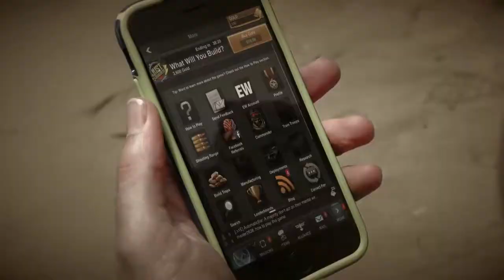Mobile Strike Beach Commercial with Lauren Compton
I have been seeing questions on the interweb about who this actress is.  It appears to be Lauren Compton.  Her imdb is located here to learn more about this actress

Written and Directed by Aaron Schoenke and Sean Schoenke
Visual Effects by Nikaloy Zamakovoy

Actors

Dirk Ellis
Alex Kellerman
Lauren Compton